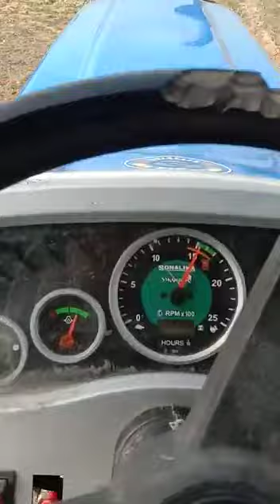Village- choukhanda, jasrana, firozabad, Uttar Pradesh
Video from Joginder  Singh Bankura